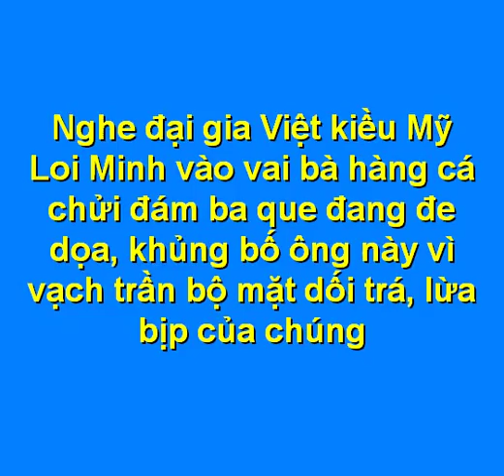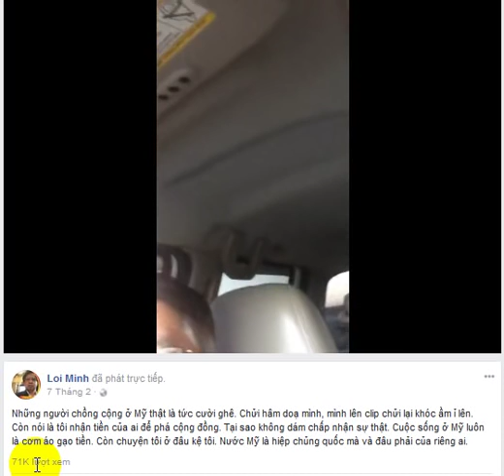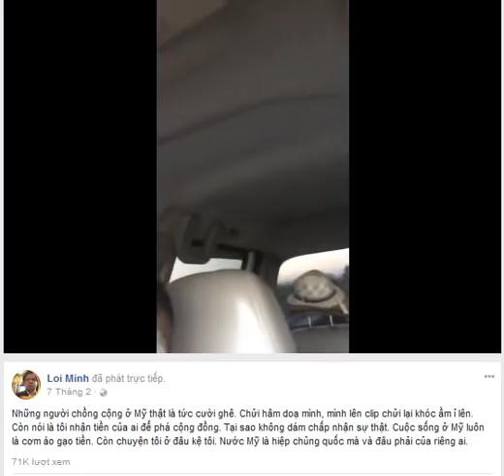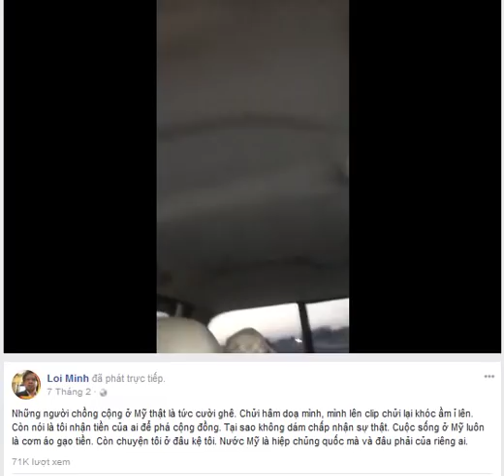Đại gia VK Mỹ Loi Minh vào vai bà hàng cá chửi đám cờ vàng cực xóc óc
Cực sốc!
Mời các bạn dành mấy phút nghe một đại gia Mỹ gốc Việt định cư ở Mỹ mấy chục năm qua, xây dựng được cơ nghiệp lớn ở xứ sở này. Gần đây, ông này xuất hiện nhiều trên diễn đàn của chị Thái Ngọc Nhiên và bị đám ba que, cờ vàng cực đoan ở Mỹ khủng bố, thường xuyên đe dọa truy lùng, giết hại ông. Trong lần vừa lái xe ông vừa vào vai bà hàng cá chế nhạo chúng.